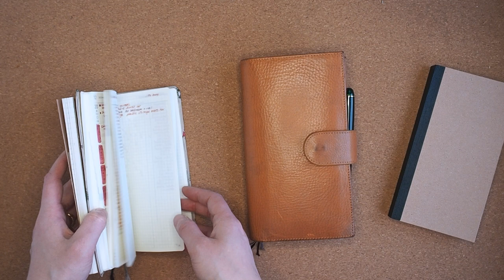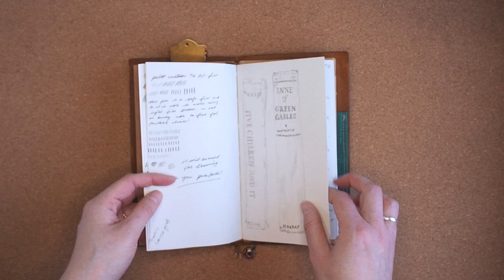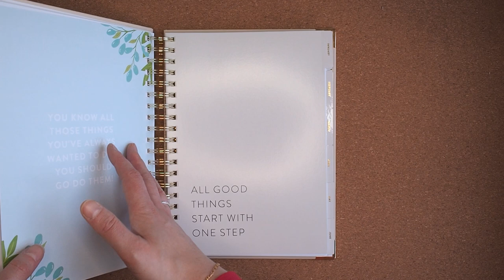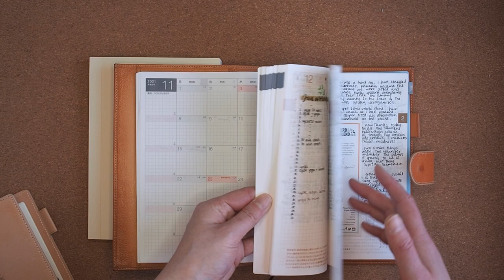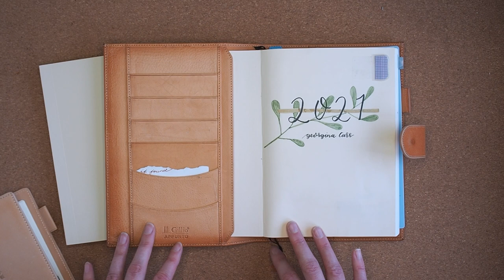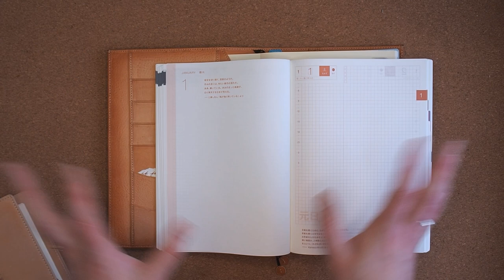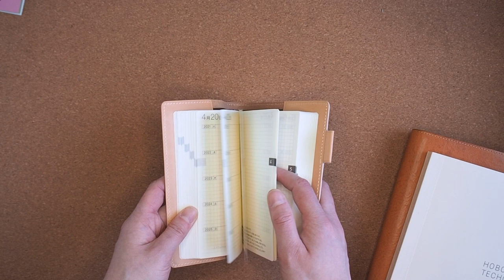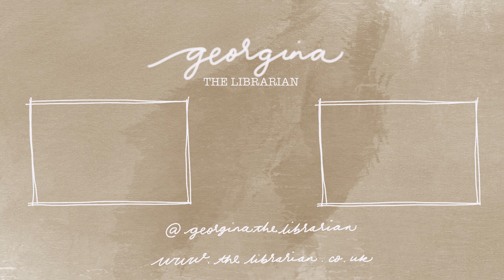My Planner Lineup for 2022 | Hobonichi weeks and Cousin, Powersheets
I finally got round to editing my 2022 planner lineup! So this is a little overview of the planners i plan to use this year, a little bit on why and how i'll be using them.

🎥  In This Video:

00:00 Start
01:11 Everyday carry
13:37 Sketchbook/Commonplace Book
17:36 Goal Planner
19:18 Journaling

🖊  Goodinkpressions Hobonichi weeks notebook (mine is a custom 52gsm)

🖊 Blue Stiggy Notebook (A5, i cut mine down, but Michaela will make them to the size you want if you message her)

🖊 *Clairefontaine notebook

🖊 *Hobonichi Cousin

🖊 Hobonichi 5 year with the leather cover

You can always find more discounts for stationery, lifestyle and more companies on the discounts page on my website, using one of these links give you a little bit of money off and helps me fund my channel so thank you for using them

All items marked with * are affiliate links, by purchasing using these links you pay the normal price displayed, but I receive a small commission, which helps support this channel, so thank you!
Items marked [Ad-Gifted] we're sent to me, I will only ever share my true opinion of a product, and say if I don't like something. All other items were purchased with my own money!